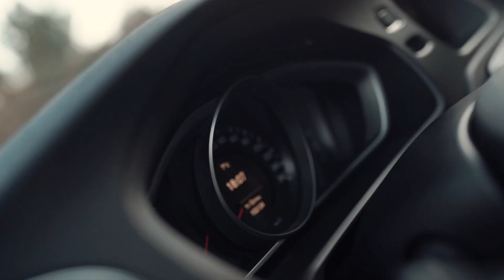VOLVO V40 D2 2.0 KINETIC